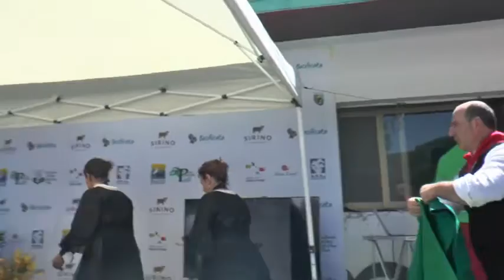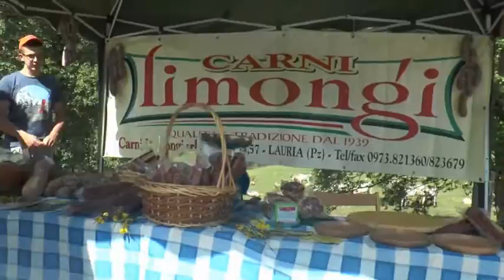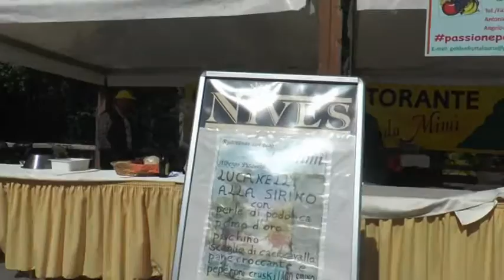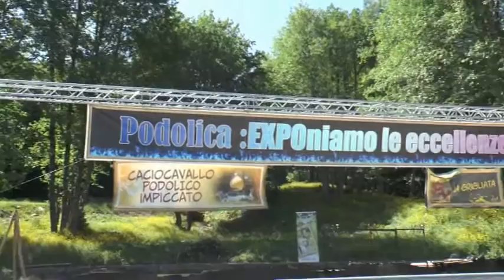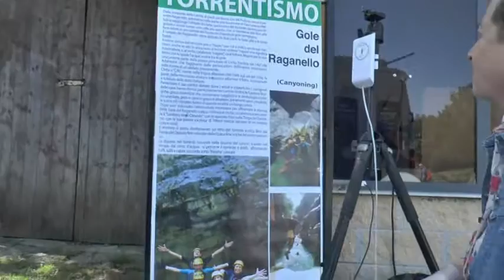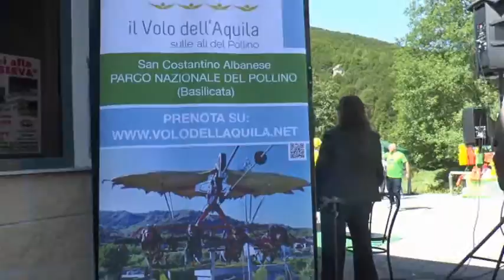Sirino transumanza 2018 benedizione ed immagini della domenica